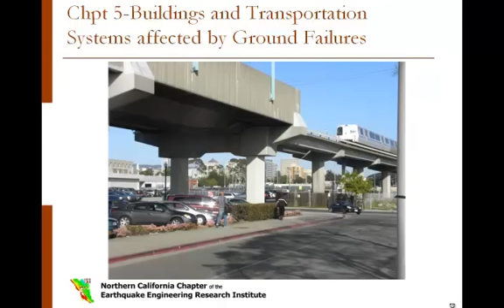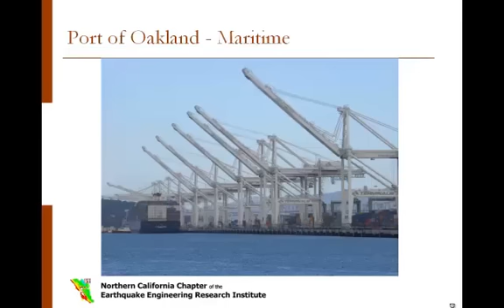Hayward Fault Scenario: Buildings and Transportation Systems Affected by Ground Failures (Chapter 5)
The Hayward Fault Initiative is a project of the Northern California Chapter of the Earthquake Engineering Research Institute (EERI).  The goal of the initiative is to promote risk reduction locally, by providing updated information on the consequences of a Hayward fault earthquake and actively encouraging risk reduction programs. The full presentation describes the some possible effects of a Magnitude 7.0 Earthquake on the Hayward Fault based on a scenario event, and calls all bay area residents to action.

The full presentation consists of an introduction followed by 17 Chapters.  The complete Hayward Fault Scenario presentation can be given in person by EERI NC Chapter members upon request.  The full Hayward Fault Scenario report along with additional information about the Hayward Fault Initiative, can be found